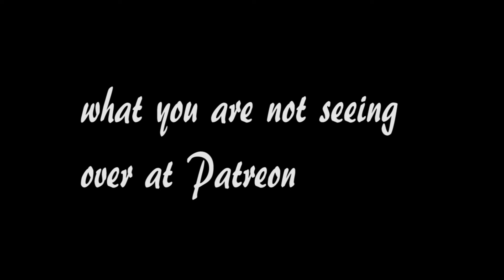Why should you become my patron